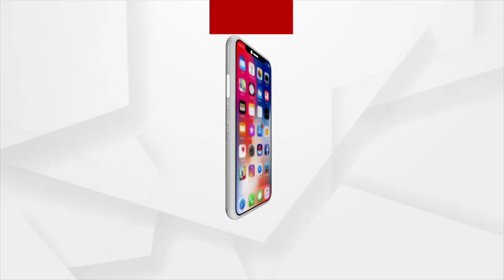Bhubaneswar Ward 7 Corporator Candidate Yashodhara Pradhan Plays Holi and Campaigns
Candidates are campaigning door-to-door to attract voters. Bhubaneswar Ward 7 corporation candidate Yashodhara Pradhan, who went from house to house in Holi today, fed sweets to the voters and played Holi with them.